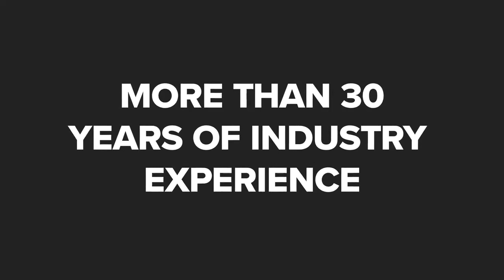Tano Ridge Lawn Care Highland New York 12528